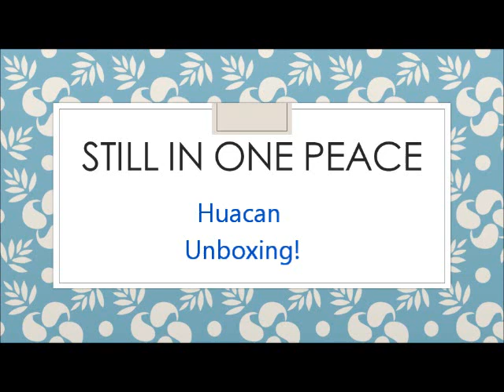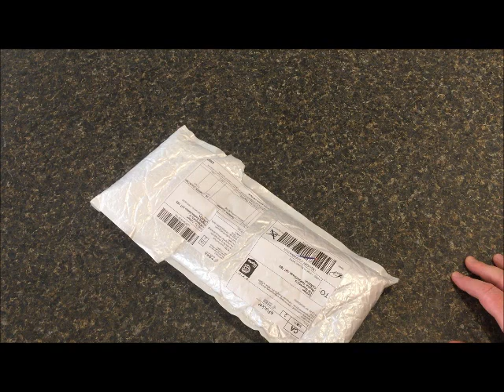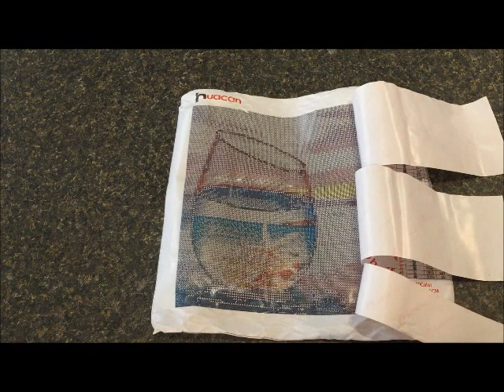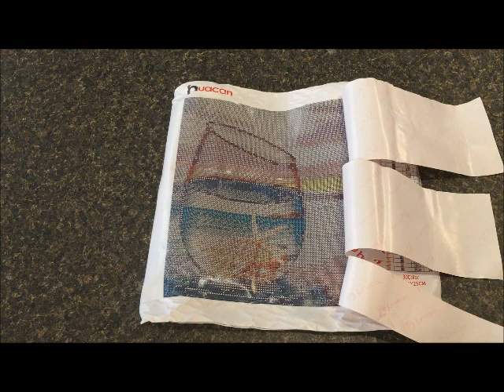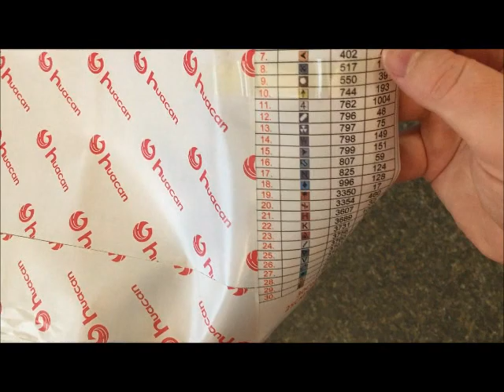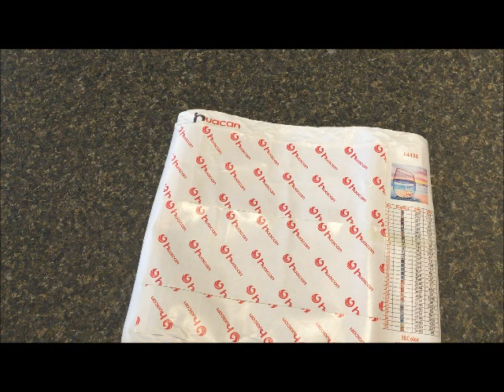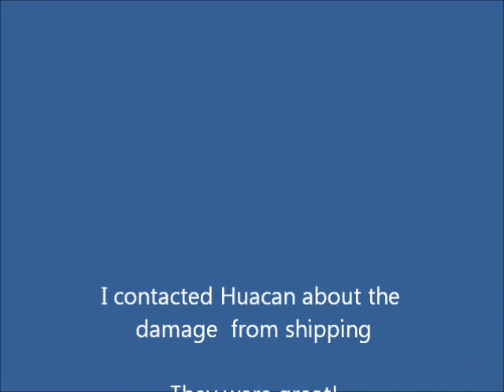Diamond Painting Unboxing From Huacan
FINALLY got another diamond painting in the mail. arrived a bit damaged...boo :(

I will update when I get my replacement canvas!